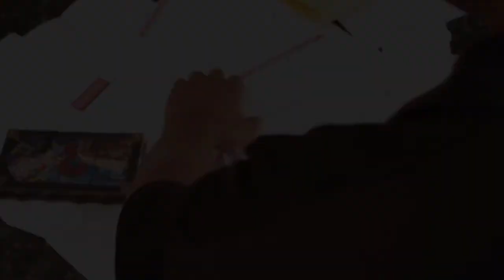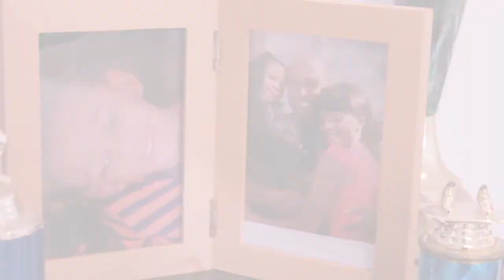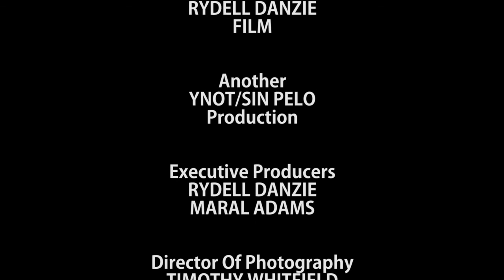Coming Home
A family is faced with an impossible obstacle. What choices are to be made when all options lead to a road of suffering?.